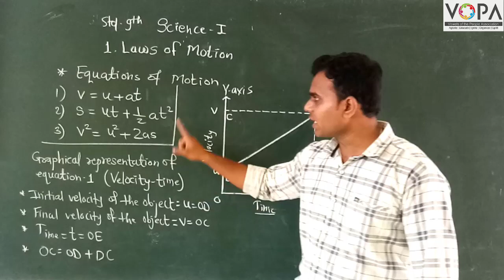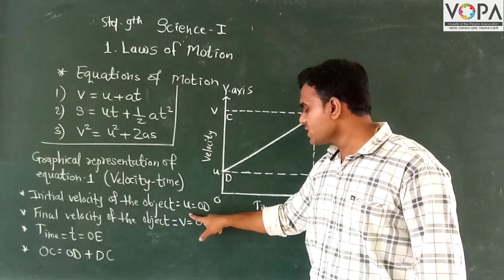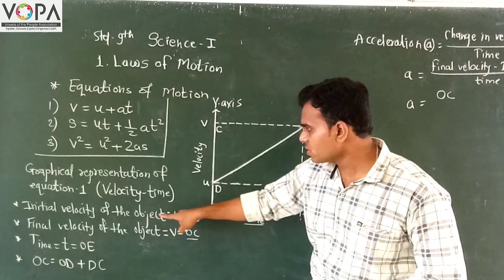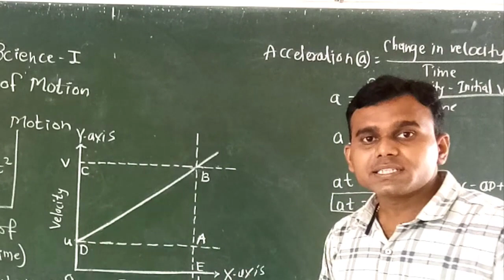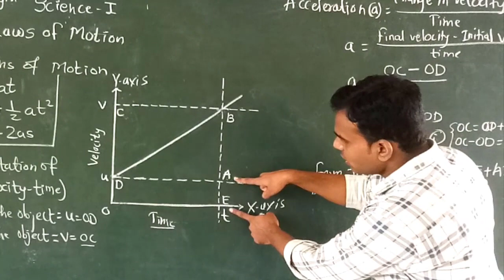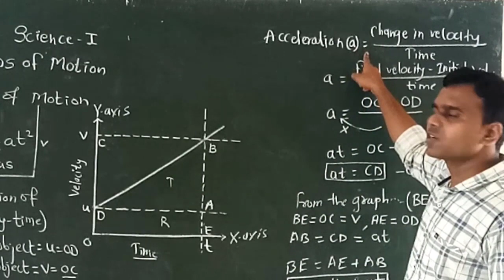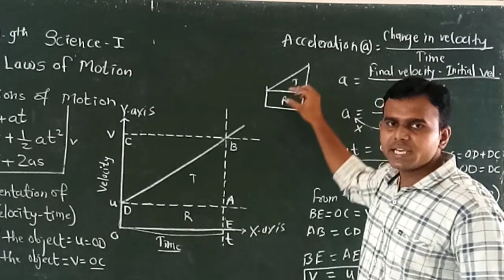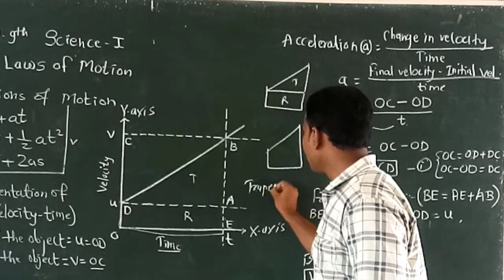9th | Science | Chapter 1 | Laws of Motion | V6 | VSchool